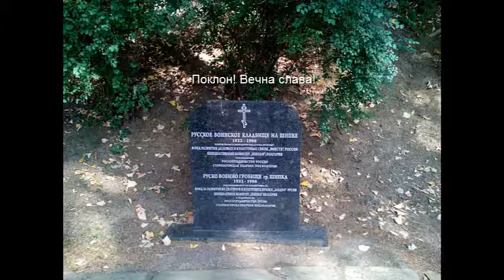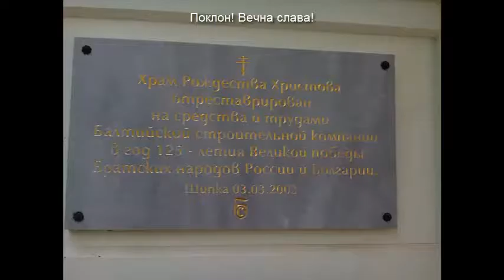Храм паметник костница с Шипка